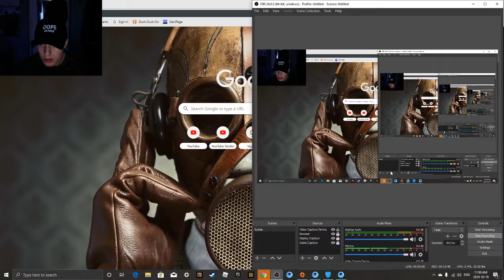easy nukes CODM